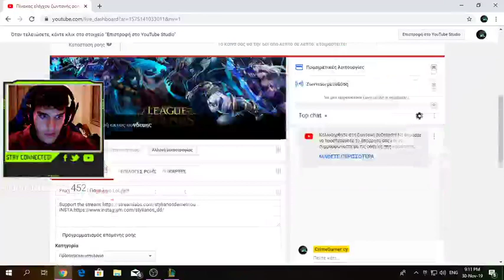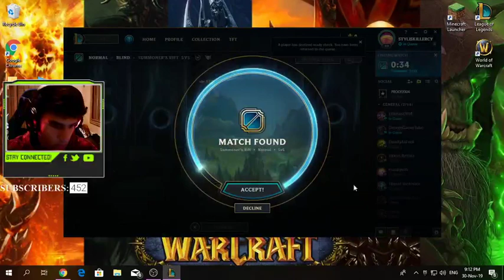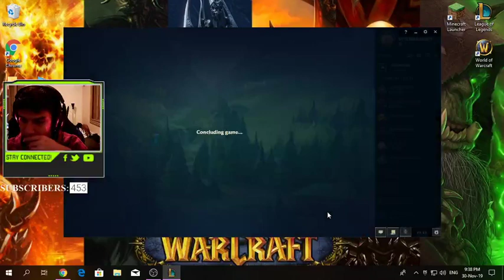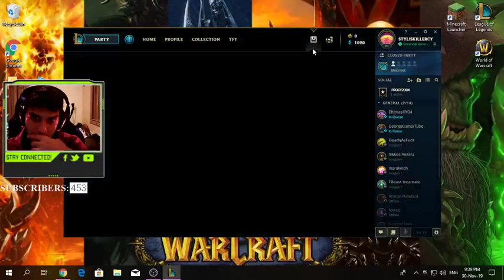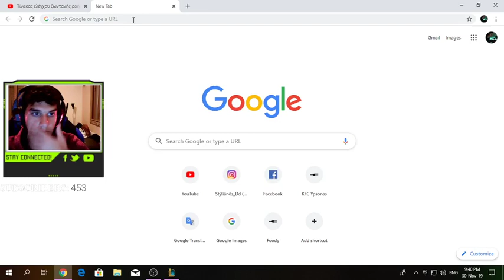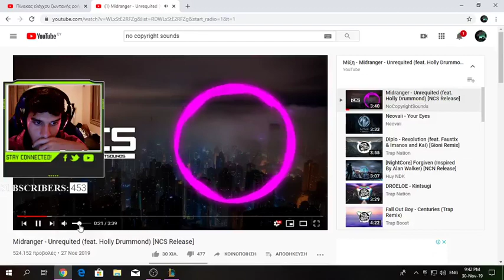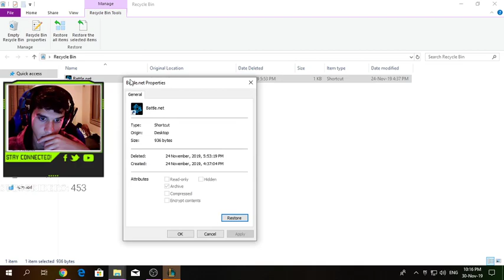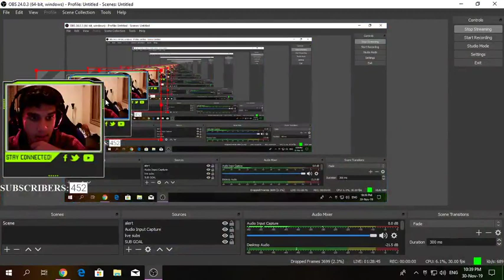Promote live!! Παμε λιγο LoL !!!!!!